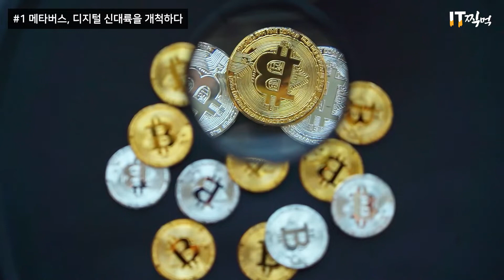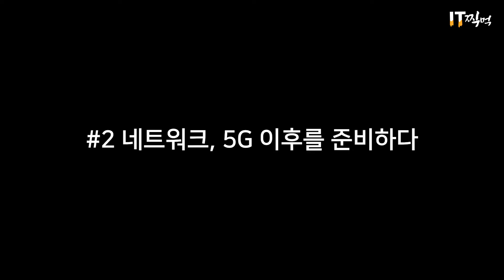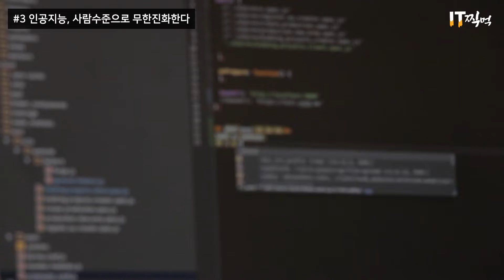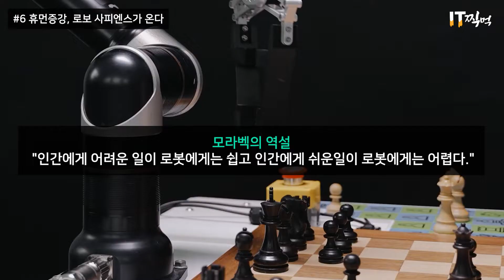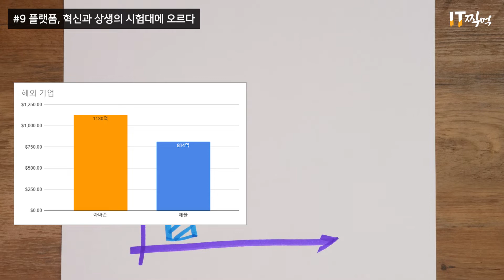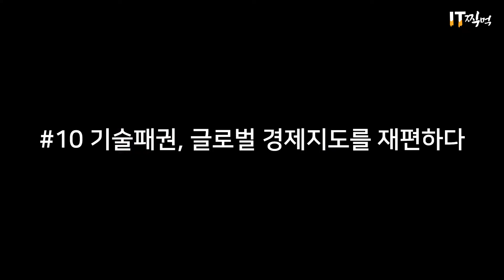2022년 IT 10대 키워드 (ICT 10대 이슈 리뷰)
정보통신기획평가원의 '2022 ICT 10대 이슈' 로 보는 내년 트렌드 따라잡기!
키워드만 알아도 그려볼 수 있는 미래

0:00 인트로
0:17 #1 메타버스,  디지털 신대륙을 개척하다
1:00 #2 네트워크, 5G 이후를 준비하다
1:56 #3 인공지능, 사람수준으로 무한진화한다
2:28 #4 디지털, 이제는 우주다
3:18 #5 클라우드, 탈중앙으로 초연결을 가속화하다
4:06 #6 휴먼증강, 로보 사피엔스가 온다
4:57 #7 모빌리티, SW로 달린다
5:33 #8 ESG, 디지털로 해결한다
6:24 #9 플랫폼, 혁신과 상생의 시험대에 오르다
7:03 #10 기술패권, 글로벌 경제지도를 재편하다